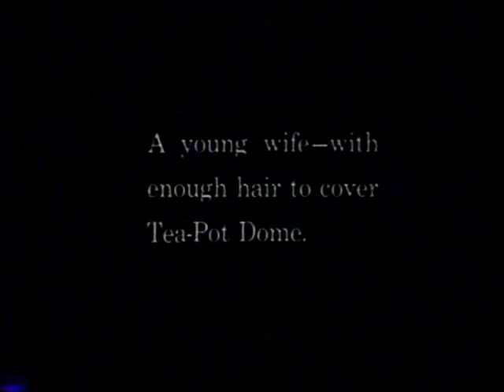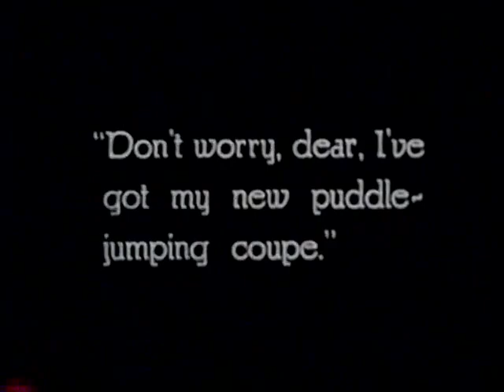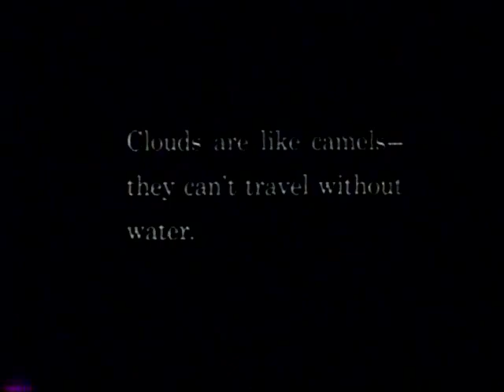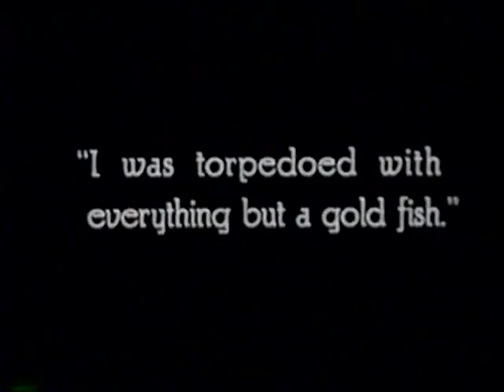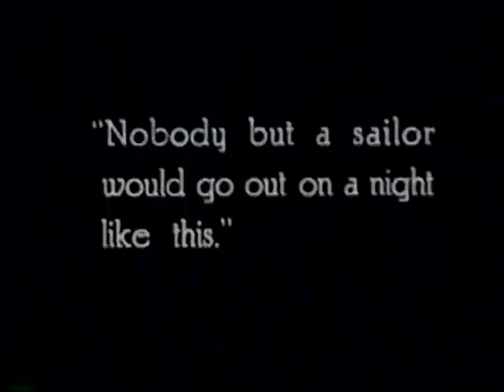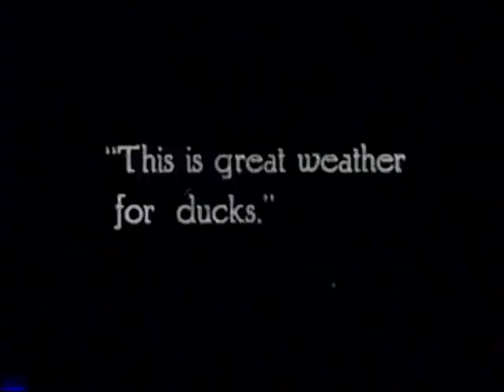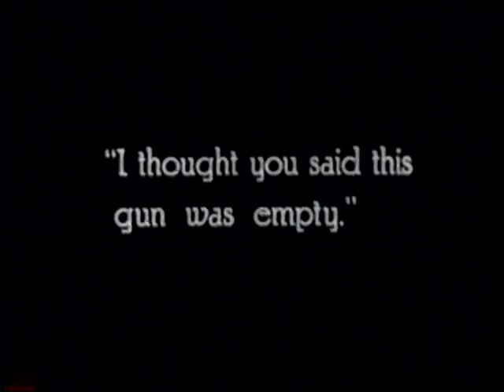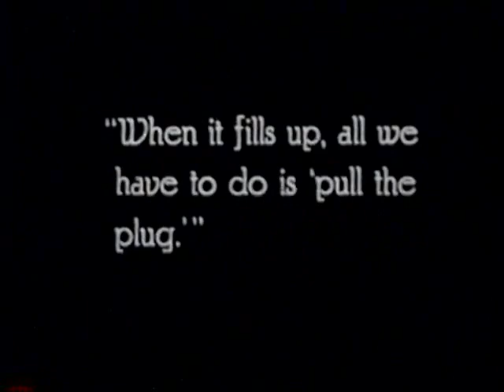One Wet Night (1924, Alice Howell, Comedy, Short)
A young couple brushes off a heavy rainstorm, but things spiral when the husband gets drenched on his way home, only to find the butler left his suits outside in the downpour. As friends arrive, they soon realize their water woes have just begun.
CAST:  Neely Edwards. Alice Howell, Bert Roach
DIRECTOR:  Wiliam Watson